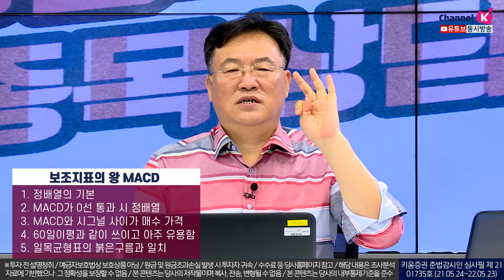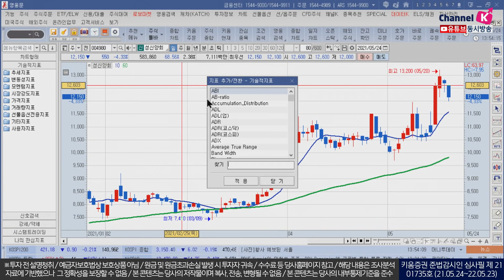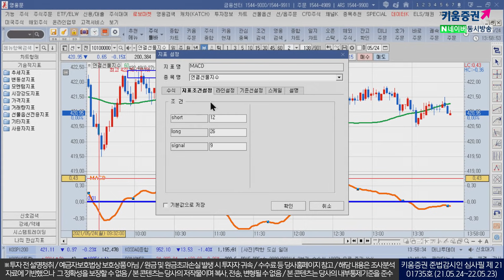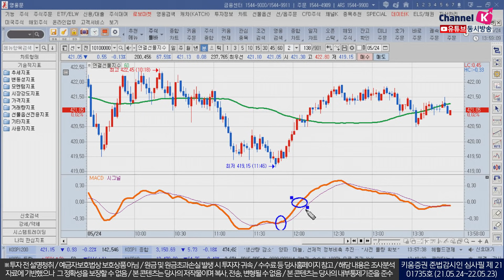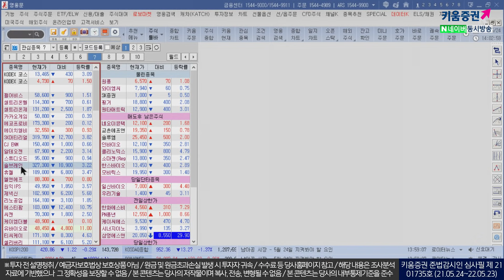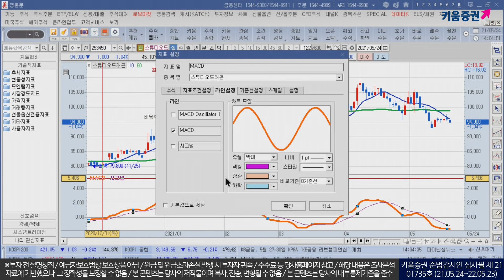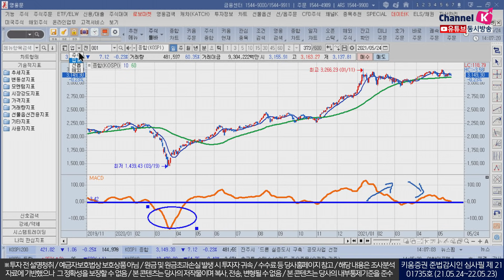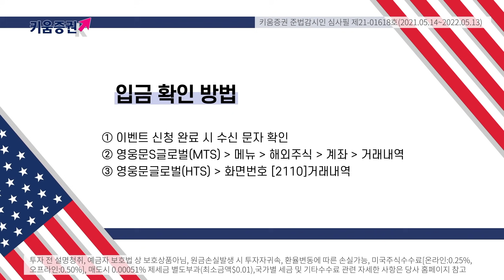아는만큼 보이는 차트! 보조지표의 왕 MACD(신창환의 종목상담소/21.05.24)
보조지표의 왕 MACD

1. 정배열의 기본
2. MACD가 0선 통과 시 정배열
3. MACD와 시그널 사이가 매수 가격
4. 60일이평과 같이 쓰이고 아주 유용함
5. 일목균형표의 붉은구름과 일치

*MACD란?*
이동평균수렴·확산지수
기간이 다른 이동평균선 사이의 관계에서
추세변화의 신호를 찾으려는 진동자 지표